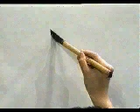Si no conoces este KANJI no sabes JAPONES | GAMBATEANDO - Japones Para Todos con Teshimide 深い日本語